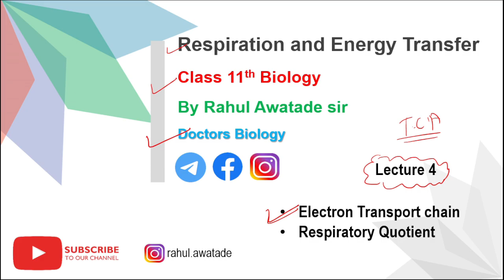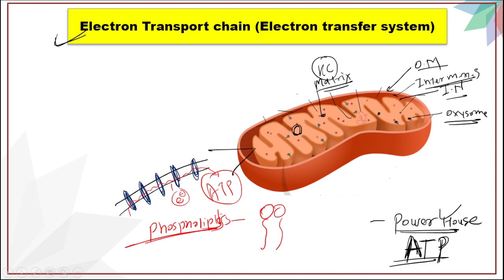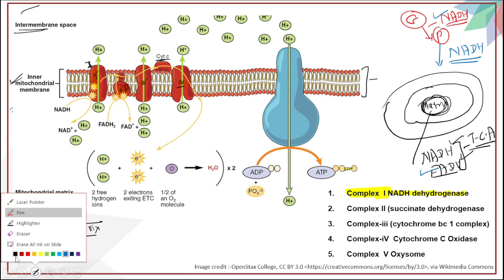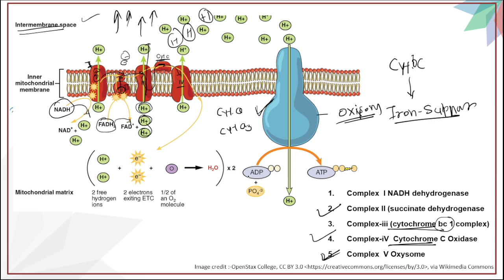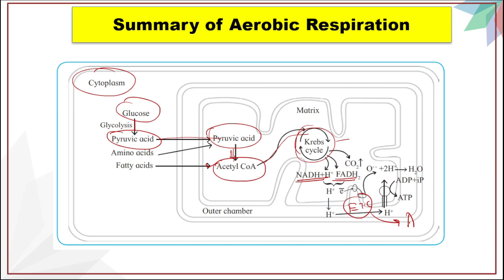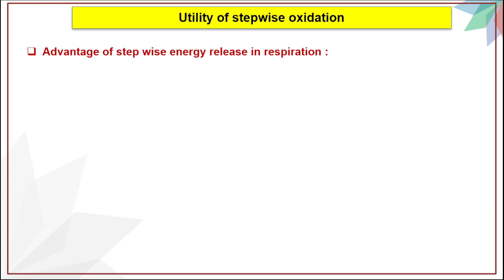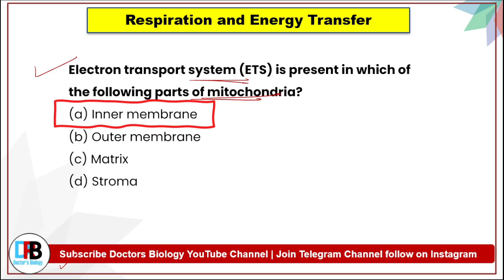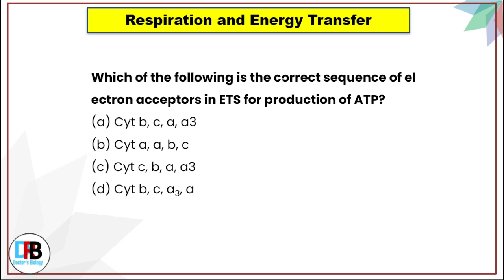Respiration and Energy| class 11 Transfer Electron transfer chain reaction Lecture 4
*Respiration and Energy transfer

With MCQ and Pdf Notes

*Complete topic on YouTube*

Introduction
Types of respiration
Body level
Cellular respiration

*Watch lecture 2 here*
Types of cellular respiration
Aerobic
And Anaerobic respiration
Glycolysis

*Lecture 3*
Aerobic respiration
TCA Cycle/ Krebs cycle

Lecture 4

ETC Reaction
And
Significance